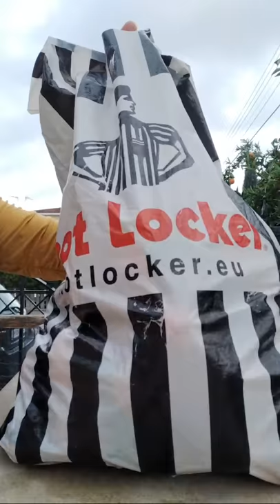Good Mornning Harvest Time Orange In Cyprus